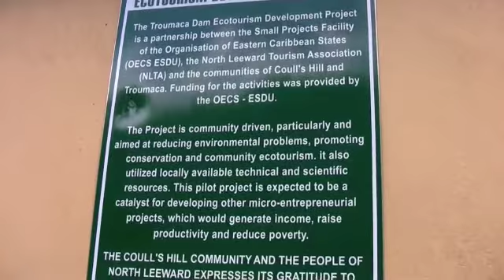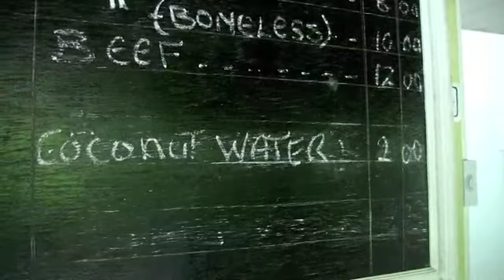Visit to Troumaka Dam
a nice day trip from Richmond to Troumaka.